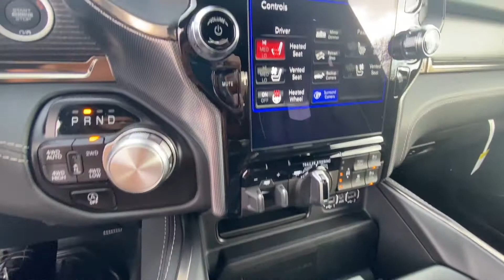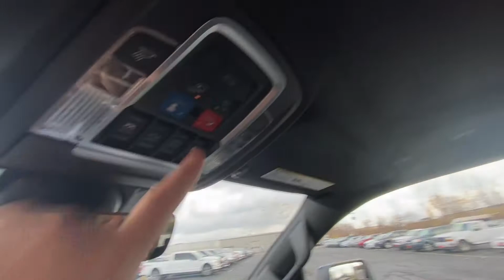2021 Ram 1500 Limited Night Edition Hemi eTorque 4X4 Crew Cab For Sale | 30032T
TONS OF EQUIPMENT! Limited Night Edition! 5.7L Hemi eTorque Engine! 4-Corner Air Suspension! GPS Navigation! 4X4 – 3.21 Axle Gears – 8,139 lb. Tow Rating – Dual-Pane Panoramic Sunroof – Remote Start – Power/Heated/Cooled Leather Seats – Heated/Cooled 2nd Row Perimeter Seats – Heated Wood/Leather-Wrapped Steering Wheel – Power Adjustable Pedals – Power Running Boards – Power-Folding Power/Heated Mirrors – Sport Performance Hood – Dampened/Locking Tailgate w/ Remote Release – Factory Spray-In Bed Liner – Tri-Fold Tonneau Cover – Color-Matched Fender Flares – Push-Button Ignition – Adaptive Cruise Control – Rain-Sensing Wipers – Blind Spot and Cross Path Detection – Lane Keep Assist – Front/Rear Parking Sensors – Surround-View Parking Camera – 12-Inch Touchscreen Display – Premium 19-Speaker Harman/Kardon Stereo System – Android Auto – Apple CarPlay – Auxiliary Stereo Input – Satellite Radio – Bluetooth For Phone – Wireless Charging Pad – 4G LTE Wi-Fi Hot Spot – Front/Rear 115V AC Power Outlet – Automatic Dual-Zone Climate Control – Universal Garage Door Opener – Premium 22-Inch Painted/Polished Alloy Wheels – Tire Fill Alert – Class IV Towing Receiver – Trailer Reverse Steering Control – Factory Trailer Brake Controller – Trailer Light Check – Automatic LED Reflector Headlamps w/ Black Bezels – Auto High Beam Headlamp Control – LED Taillamps – LED Fog Lamps – 2nd Row In Floor Storage Bins – AND MORE! to see more pictures and a detailed HD video of this 2021 Ram 1500. Did you know that we deliver? These are only some of the ways Paul Sherry goes above and beyond! *See Dealer For Specific Equipment* ** The listed price includes all available discounts and rebates within the Great Lakes Business Center.